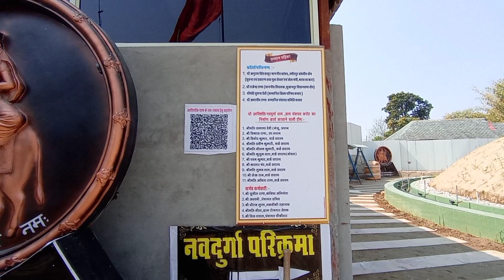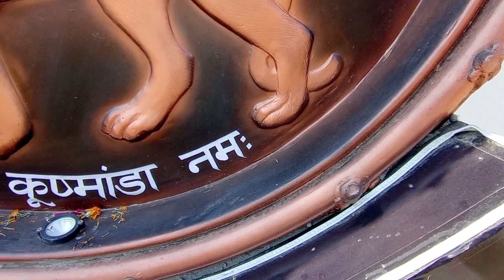Durga Dham Vlog(धनोटू) | Sujanpur holi mela 2023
Durga Dham Vlog(धनोटू) | Sujanpur holi mela 2023 ,दुर्गा धाम धनोटू।सुजानपुर टीरा दुर्गा धाम।durga